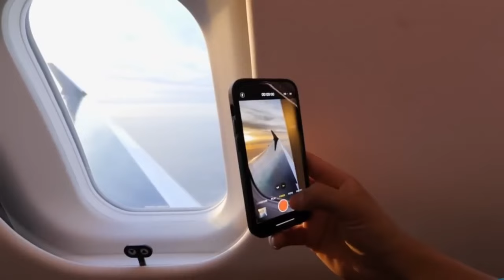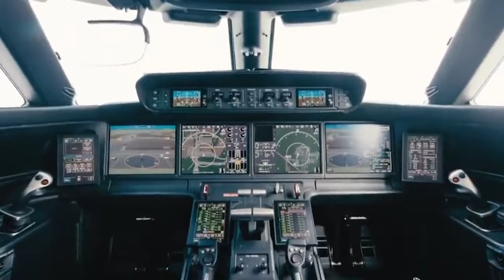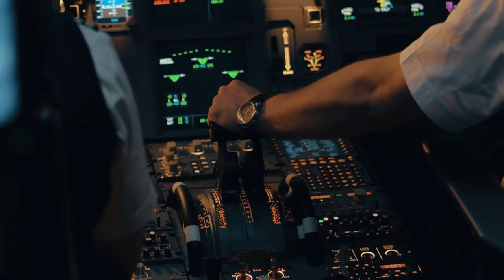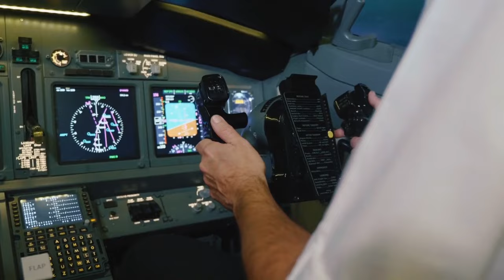The Ultimate Luxury Private Jets of 2024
Dive into the world of unparalleled luxury and sophistication with our latest video 🌟 'The Ultimate Luxury Private Jets of 2024' ✈️. Discover the pinnacle of airborne opulence as we showcase the best private jets that define the billionaire luxury lifestyle 💼🍾. From the state-of-the-art Gulfstream G650ER to family-friendly flying palaces, this video tour offers an exclusive glimpse into the top private jets under $10 million, the 10 most luxurious private jets, and the top 10 long-range private jets that cater to the elite's desire for comfort, luxury, and efficiency.

Whether you're dreaming of a luxury lifestyle 🌈, planning your next first-class journey ✈️💺, or exploring the realms of billionaire luxury, our video will guide you through the most exquisite private jets that the world has to offer in 2024 🌍🔝. Experience firsthand the luxury of private jet tours, and see why these flying marvels are the preferred choice of business jets for the affluent 💰✨.

Dive into the luxury lifestyle with our top picks for the 5 best private jets for families 👨‍👩‍👧‍👦🛩️, ensuring that your loved ones travel in utmost safety and comfort. From the lavish interiors to the cutting-edge technology that makes these aircraft the most expensive private jets on the market, each jet featured in our video is a testament to the heights of luxury and engineering excellence 🏆🛠️.

Join us as we explore the realms of King Luxury, where private jets are not just a mode of transportation but a statement of power, prestige, and unparalleled luxury 💎👑.